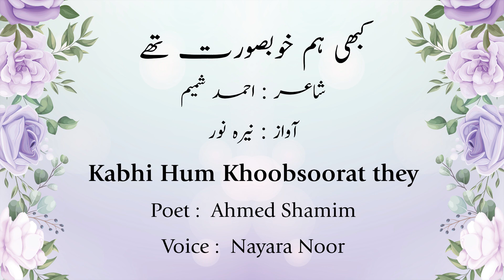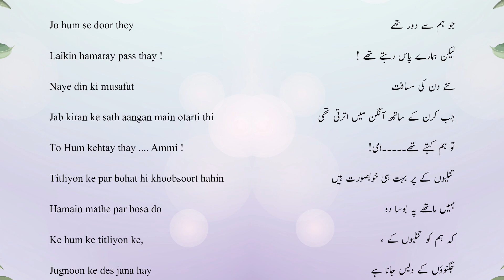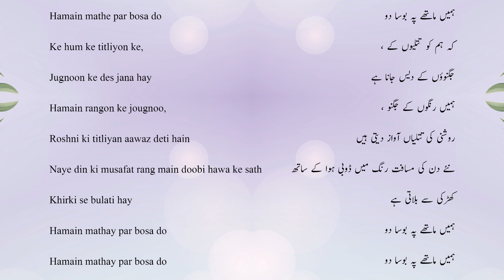Kabhi Hum Khoobsoorat They | Nayyara Noor | with Lyrics | نیرہ نور | کبھی ہم خوبصورت تھے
کبھی ہم خوبصورت تھے
کتابوں میں بسی خوشبو کی مانند
سانس ساکن تھی!

احمد شمیم کی انمول نظم نیرہ نور کی خوبصورت آواز میں

Kabhi hum khoobsoorat they
Kitabon main basi khooshboo ki manind
Sans sakin thi !

Poet : Ahmed Shamim , Voice : Nayyara Noor